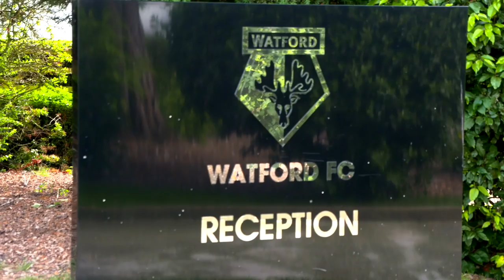Spurs, Danny Rose & Champions League Memories | Moussa Sissoko Interview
French international Moussa Sissoko speaks for the first time since joining Watford from Tottenham Hotspur.

See all the latest from stars such as Troy Deeney, Ben Foster, William Troost-Ekong, Nathaniel Chalobah, Ismaïla Sarr, João Pedro, Ken Sema, Will Hughes, Francisco Sierralta and many more.